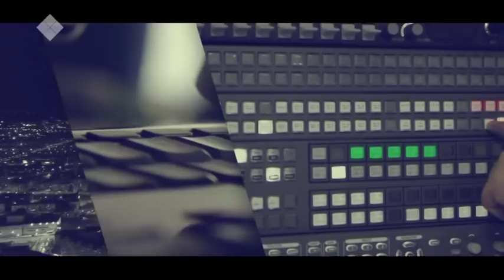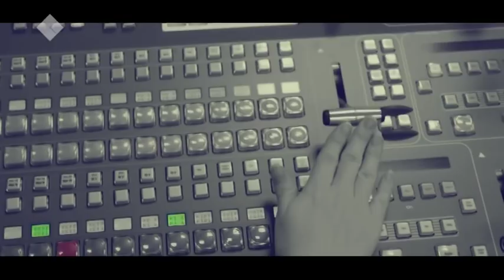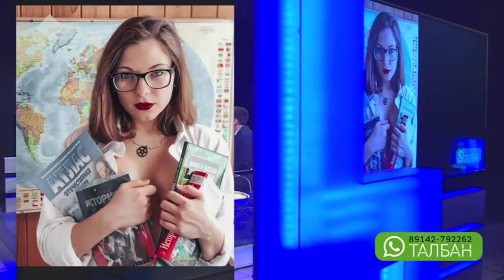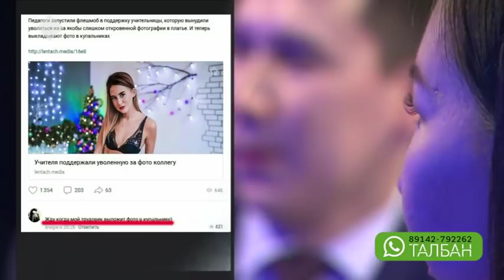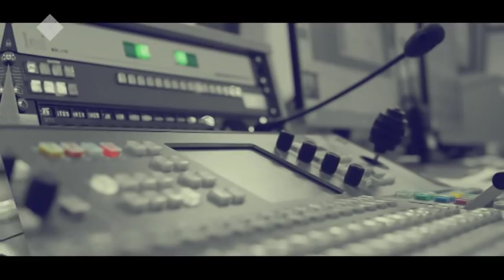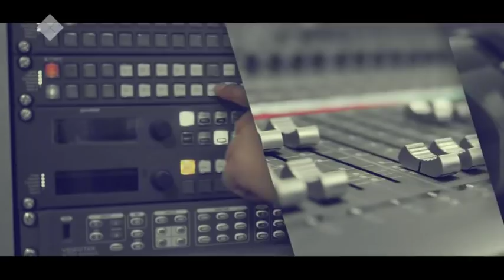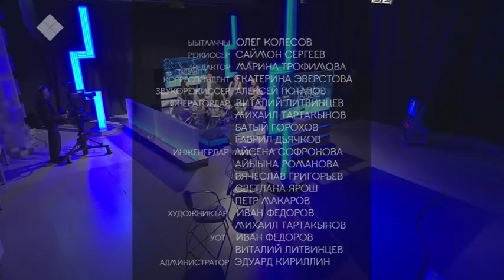Оскуола өҥөнү оҥорор тэрилтэҕэ кубулуйда дуо? «Талбан» (09.04.2019)